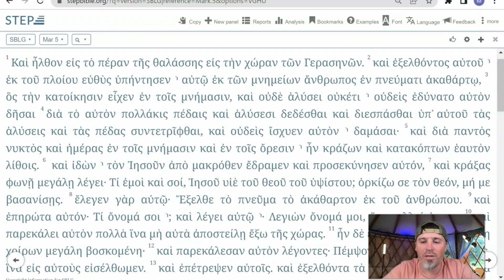223. Wanna Hear How Biblical Greek Sounded? A Greek Reading of Mk 5:1-5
In this short "Glossa" episode, Dr. T. Michael W. Halcomb (@tmichaelwhalcomb ) reads 5:1-5 slowly in Koine Greek using the Koine Era Pronunciation (KEP). Listen in. | GlossaHouse.com